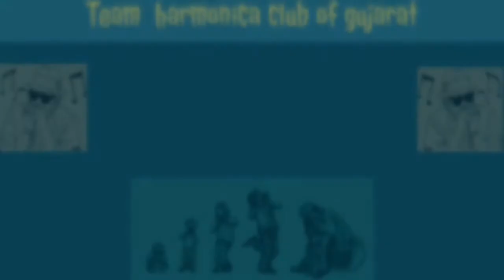Intro.of Harmonica club of gujarat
ABOUT HARMONICA CLUB OF GUJARAT

Most of us have been playing the harmonica, also called mouth organ, since we were little boys and girls. We had got our first harmonica as our birthday present. We were unaware of the techniques required to play the instrument properly. None the less, the passion of playing the harmonica grew with time. Some of us learned the instrument on our own, some were lucky to have a teacher.

With the passage of time, as we grew older, got married, took up jobs and followed our respective careers, we found hardly any time to play music. However, the love for harmonica remained, though we couldn't display it overtly.

Every city and town has a sizeable number of people who are in love with mouth organ. However, except for the smaller town where everyone knows everyone, very few harmonica players knew each other.

Then came the Internet. And, the world shrunk. The globe became a big village and it was possible for like-minded people to get in touch with one another.

Thanks to social networking websites and discussion forums, some of the harmonica players of Gujarat came together. The love for the instrument got rekindled. The Harmonica Club of Gujarat was born in June 2008. With over 50 members scattered all across this western Indian state, the Harmonica Club is rocking, and how.

First, the club members decided to perform at a public garden in Ahmedabad every Sunday morning. The idea was to spread awareness among the people who frequented the garden for their morning walk and jog.

The first day brought curious onlookers. The event found coverage in the local media. The next Sunday saw many new members participating.

Today, the love for harmonica has brought together people from various walks of life. They include jurists, businessmen, academics, journalists, doctors,lawyers and engineers. The idea to formally start a club was at the residence of Prof. Piyush Pandya. We had a gala time at his place, playing mouth organ and being treated to tea, coffee and snacks. It was decided at this get together to go for formalizing the club into a trust and a registered society. Yogesh Bhatt, the principal judge of Industrial Courts, had already done the necessary ground work by preparing the draft of the proposed public trust.

Team  harmonica club of gujarat

Bansi Gajjar - President
Kumarpal Shah – Tresurer
Sandeep Patankar- Secretary
Nachiketa Desai
Tapan Bhatt
Piyush Pandya
Manohar Vaidya
Paresh Bhatia
Manhar budhbatti
Chaitanya desai
Himanshu shah
Kiranbhai
Paresh bhai